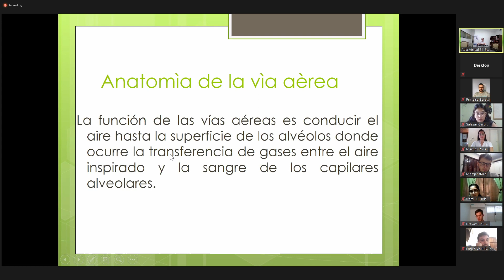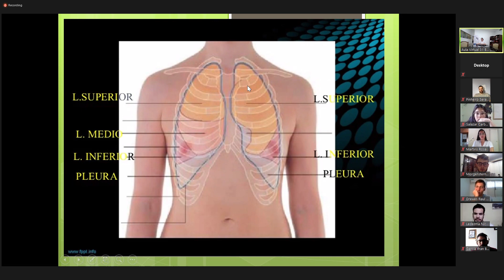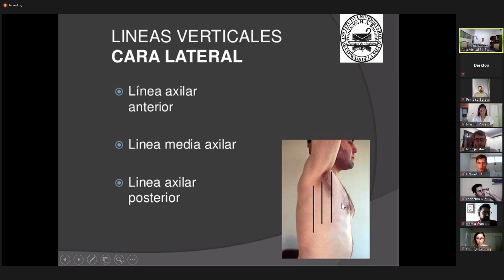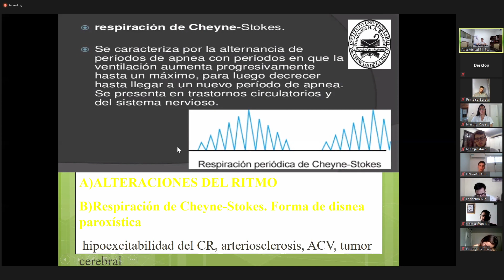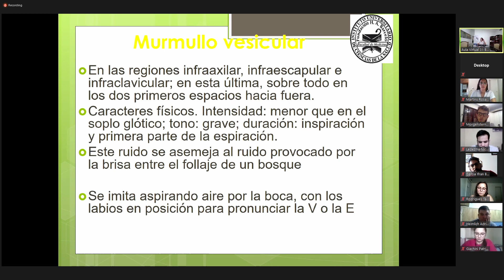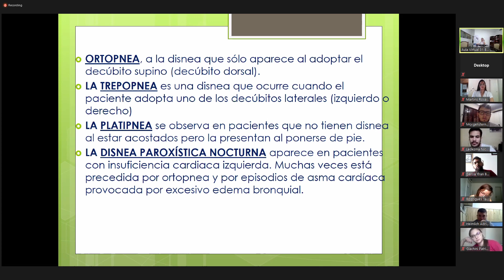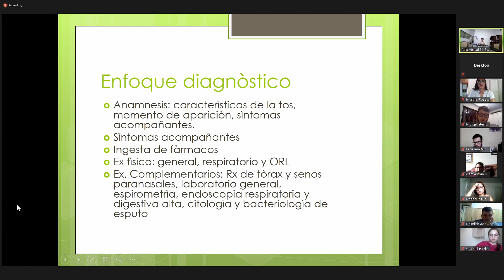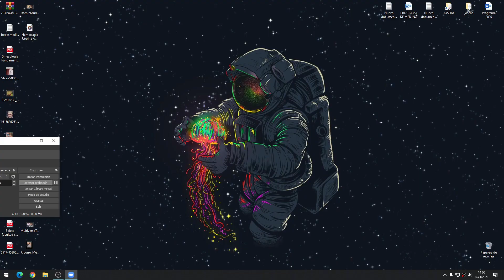01. NEUMO Semiología Respiratorio (Dra Sosa) 16/03/21